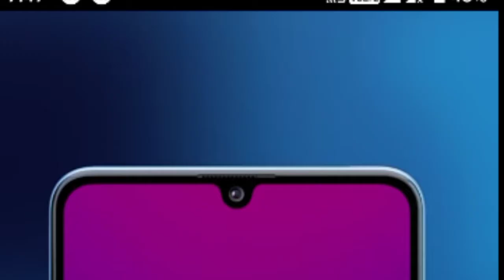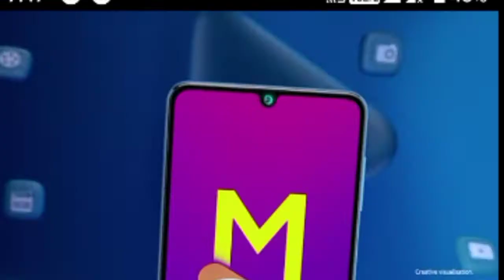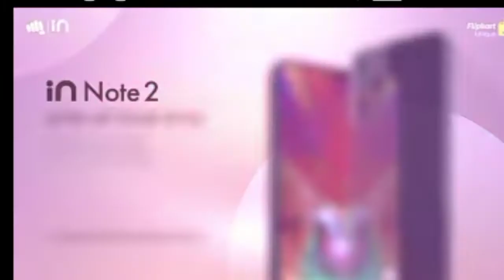The Best Non-Chinese Smartphone Under ₹15,000 😮😮 |6.78 120hz | SD 480+ | 50mp Quad camera | 32mp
Smartphones Under 15000 in India 2022 l Best Non Chinese Smartphones Under 15000 in IndiaSmartphone Under 15k, Best Phone Under 15000 in India, Smartphone Under 15000, Top 5 Best Phone Under 15000 , 2022, Under 15000 Best smartphone, One Plus Best Smartphone Under 15000

* BEST 6 SMARTPHONE UNDER 15,000

 Motorola G51 :-

 Motorola G51:-

Friends, Welcome To Another Helpful Video- Here are our top picks for best smartphones for a budget of around 15,000 rupees- If you are in the market to buy a smartphone with a price range of Rs. 15,000 you must watch this video. While these are my recommendations, I am sure the majority of you will agree with me because we have done extensive research before making this video. Do let us know if you agree with our list and if you do, make sure you like and subscribe to our channel because we keep bringing you such awesome quality videos on a regular basis. This Video Is Different So Do Watch Till The

in this video we talk about Latest Best Smartphone Under 15000 in 2022 Powerful GamingPhoneUnder15000,# BestRedmi SmartphoneUnder15k, Best Realme Smartphone Under 15k

Topic:-
1. Best Gaming phone under 15k
2. Top Best Gaming smartphone Under 15,000 in 2022
3. budget Gaming Phone under 15k
4. Under 15,000 phone in india
5. Best Gaming phone

 Gaming Mobile Under 15000, 15000 ke Under Best Smartphone in India 2022, New Poweful Gaming Phone Under 15k, 60fps Gaming Phone Under 15k, Powerful

 Processor Phone Under 15k, Best Camera Smartphone Under 15000, Super Fast charger Phone Under 15000, Super Amoled Display Phone Under 15k, Best 5G

 Smartphone Under 15000, 108Mp Cameray Phone Under 15000, 8Gb Ram Smartphone Under 15000, Under 15000 Best Gaming Phone, 8Gb ram 108Mp camera Best Phone 5 Best Mobile Phones Under ₹15000 Budget
Friends, Welcome To Another Helpful Video- Here are our top picks for best smartphones for a budget of around 15,000 rupees- If you are in the market to buy a smartphone with a price range of Rs. 15,000 you must watch this video. While these are my recommendations, I am sure the majority of you will agree with me because we have done extensive research before making this video. Do let us know if you agree with our list and if you do, make sure you like and subscribe to our channel because we keep bringing you such awesome quality videos on a regular basis. This Video Is Different So Do Watch Till The End. BestUnder15000​ BestSmartphones​ BestUnder15K​